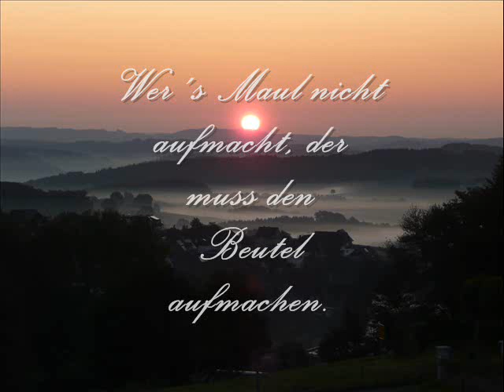sr1 - 17 - Volksmund